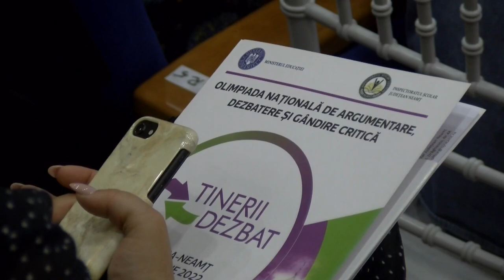Festivitatea de deschidere a Olimpiadei Naționale “Tinerii dezbat” 2022 Piatra Neamț